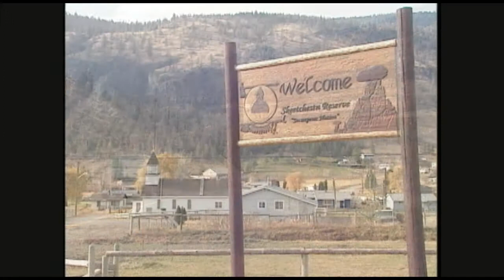For the Community: The Skeetchestn Story, British Columbia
In 2007, the Government of Canada finalized a negotiated settlement with the Skeetchestn First Nation for its Smith Curtis Specific Claim. Hear first hand from the Skeetchestn community members about how the benefits of settling this specific claim continue to affect their lives.